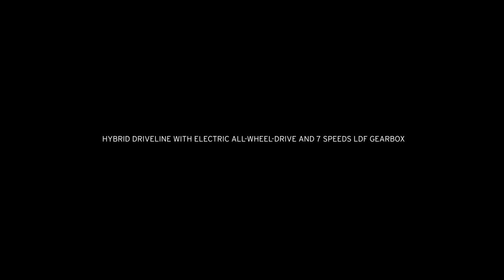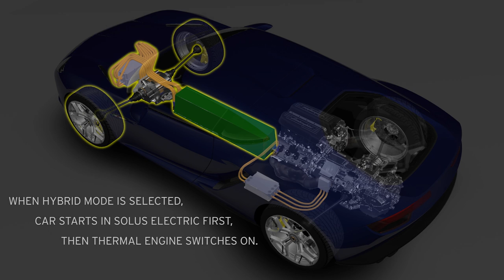Lamborghini Asterion hybrid concept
It's the first time we are using plug-in hybrid and Lamborghini in the same sentence as the concept marries a V10 5.2-liter natural aspirated engine with 610 HP (449 kW) from the Huracan with three electric motors packing an extra 300 HP (220 kW) along with a seven-speed DSG. This hardware setup has created the most powerful Lamborghini ever capable of unleashing a mighty 910 HP (669 kW).